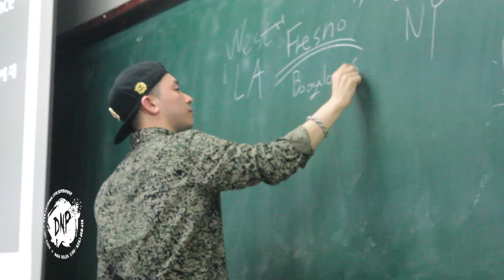PART 1 OPENING CLIP@THE UNION VOL8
THE UNION VOL.8

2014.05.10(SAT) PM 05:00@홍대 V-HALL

MC - DU LOCK
DJ - HOLY

***LINE UP***
FLAVOR . HIS . FLEX . NOD . RiZE . BUSTA . ACTION . SLAP UP
MAX . ODC . SHOCK . DNP . WANNA FAMILY . DANCE POZZ
HUFS DOVY . HARIE . NRSC . 발광 . KUDT . EPU

***SKOOL***
JAYGEE . Z SUN . DU LOCK . MC JO

***RE-UNION***
응답하라 VOL3&VOL5 . 꽃보다막내 . UN TITLE . STREETxK-POP

***SHOWCASE***
NEW TRIBE . RUNWAY BANGERS&PURPLOW
WILDY MOTION . GREAT POPPERS